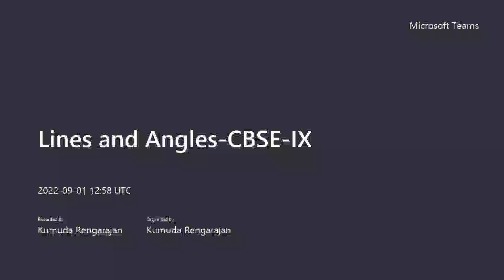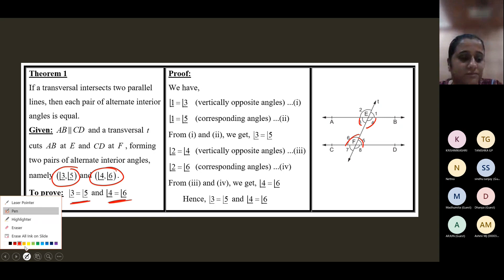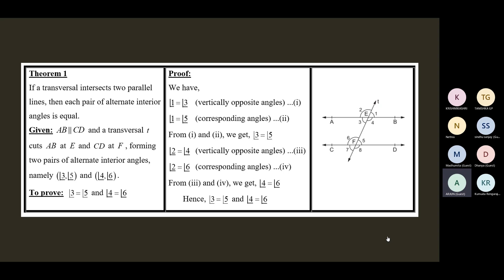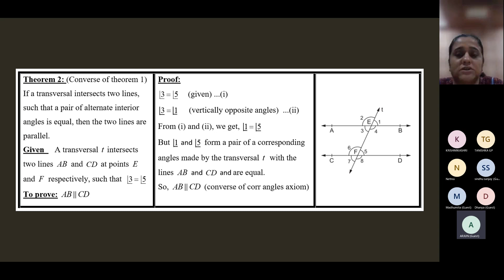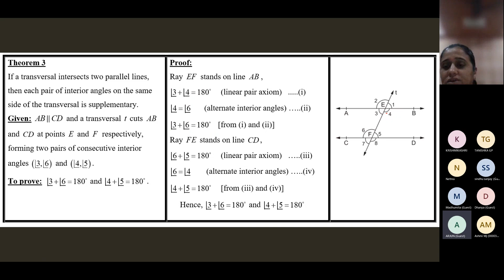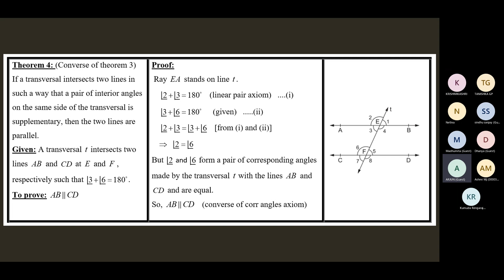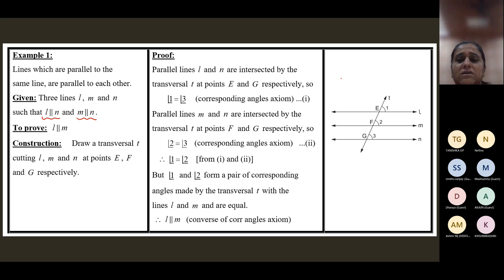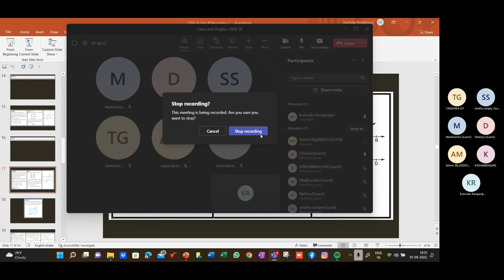CBSE-IX-Lines and Angles-MR-7(01/09/2022)